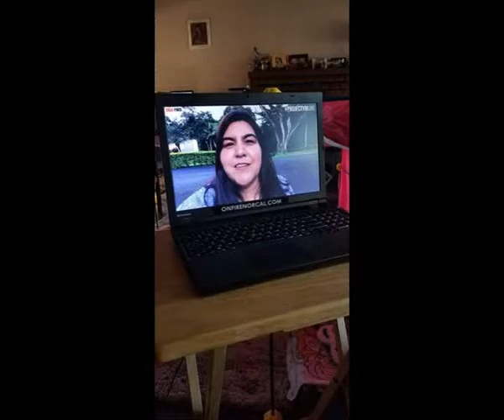region xi 2019 recap-ish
Reno, NorCal, SoCal, Hawaii, and beyond with a sprinkle of 2019 year in review